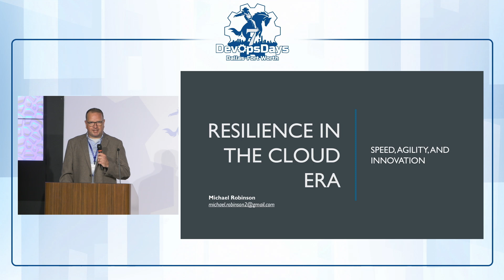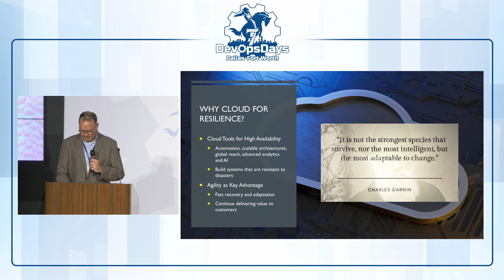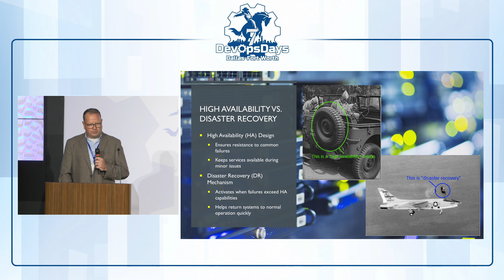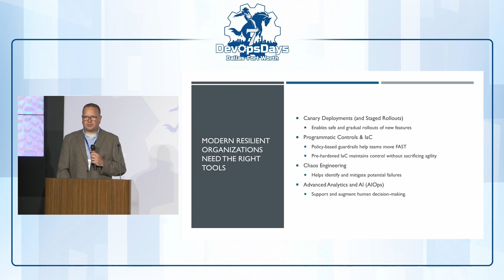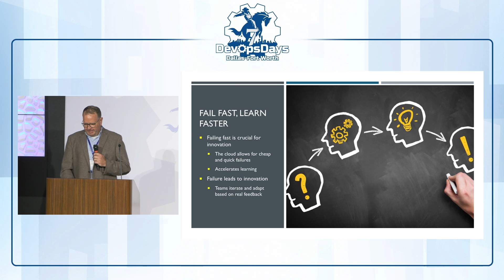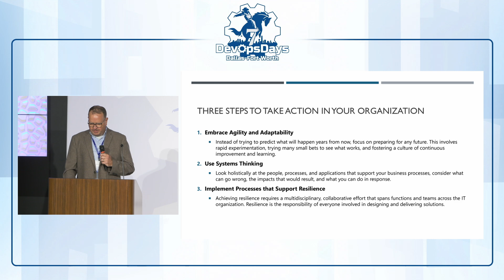Lightening Talk - Michael Robinson - Resilience in the Cloud Era (Speed, Agility, Innovation)